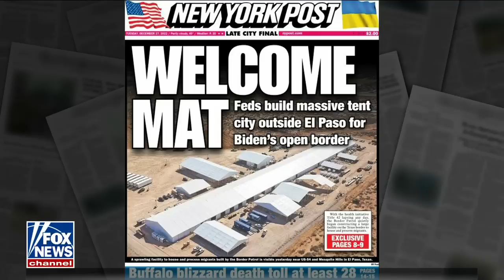Media erupts over migrant buses at VP Harris' home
The panel reacted to the media's fury over migrant buses arriving at the vice president's home.